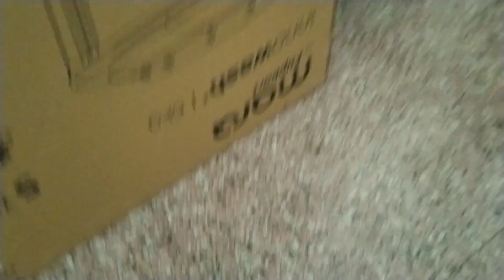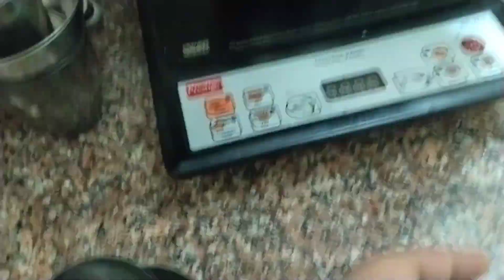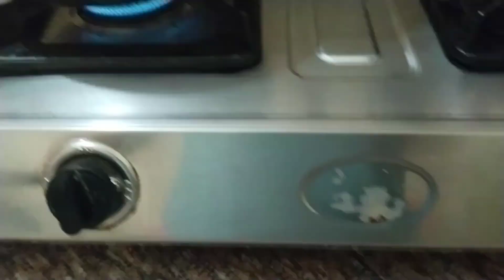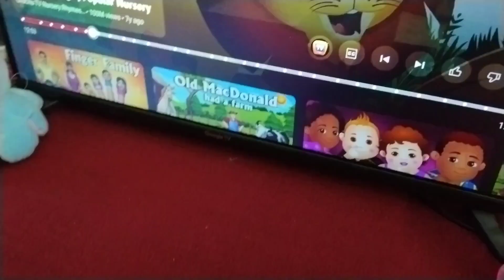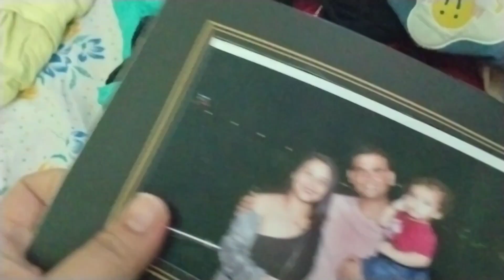🏠 indian mom busy routine with baby।बहुत मुस्किल होता है एक गृहणी के लिए। time management, skincare.